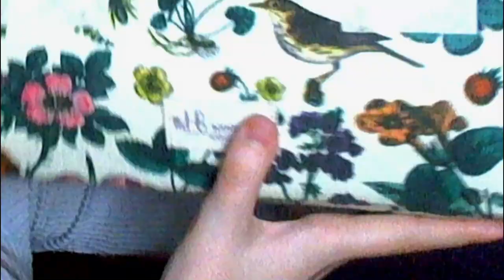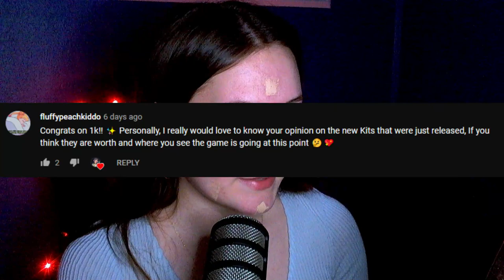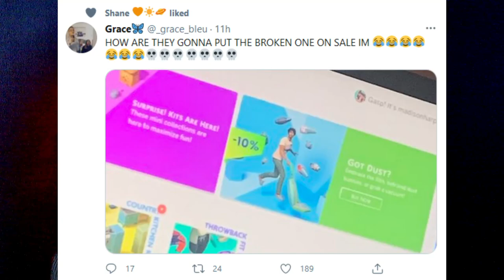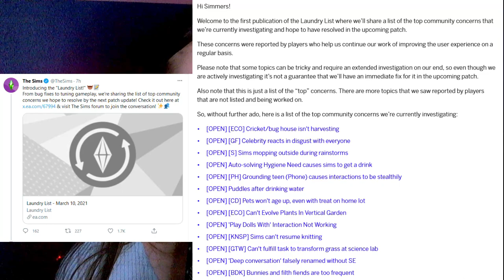The Sims 5 will not be good. Here's why.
don't get your hopes up with sims 5 news, babes.

► the sims 4 is already lacking. but the sims 5 will NOT be any better based on what i've seen from EA. with the new introduction of a new type of pack (kits), sims 4 fans are becoming increasingly frustrated with the direction this franchise is headed. the sims 5 will probably not be good (dare i say bad!), and here's why.

► WANT TO START A YOUTUBE CHANNEL? IT CHANGED THE GAME FOR ME.

► Become a Mama Llama today! Make sure to tap that bell, so you never miss a video! 🔔

► MY EQUIPMENT 🎙️
• RODE Podcaster Microphone
• OBS Studio
• Wondershare Filmora
• Pixlr (Thumbnails)